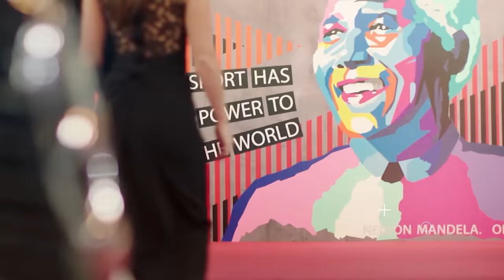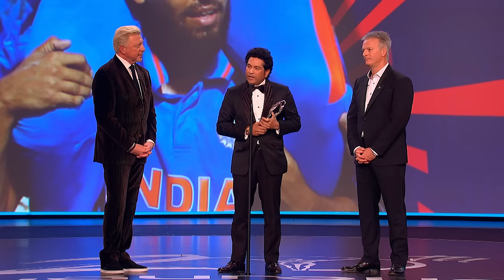SACHIN TENDULKAR - Iconic Speech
In anticipation of the upcoming 2021 Laureus World Sports Awards we’re taking a look back at some of the most iconic speeches from winners in the history of the event.

With the incredible backing of Indian cricket fans, who united in support of their hero, the Laureus Sporting Moment Award (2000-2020) public fan vote was won by Sachin Tendulkar. Voted for by sports fans around the world, the Award celebrated moments from the past two decades where sport has unified people in the most extraordinary way. On his sixth attempt, Tendulkar led India to victory at the 2011 ICC World Cup. The victory could not have been more historic, as it was India’s first World Cup win on home soil and their second ever triumph.

Tendulkar was presented with the award by former Australian cricket captain Steve Waugh and tennis legend Boris Becker.

“This is a reminder of how powerful sport is and what magic it does to all of our lives.”

 - Sachin Tendulkar